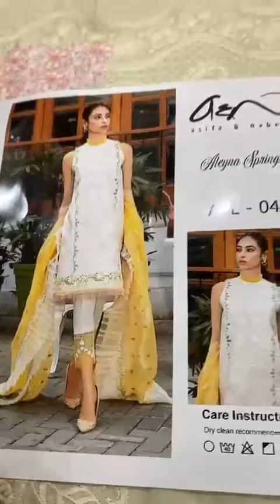shorstvideo shortvideo youtubeshorts viralshort (3)